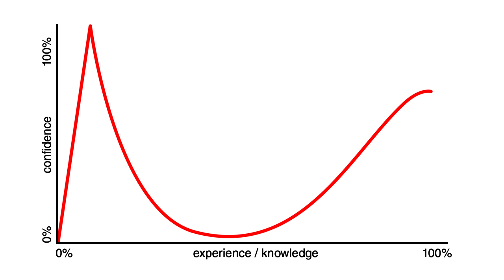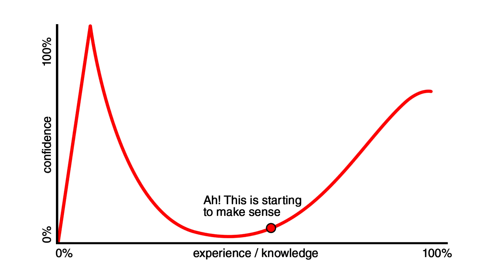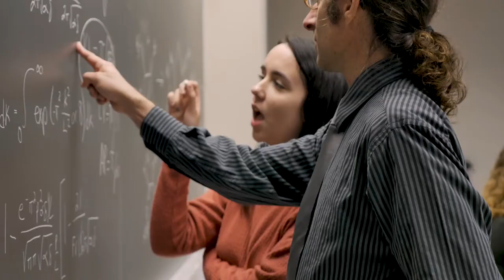The Dunning-Kruger Effect. How to be a great sound engineer and succeed in the event industry.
Do you consider yourself an expert?

Then you need to know the Dunning-Kruger effect.
We all have been there at some point in our lives, some more than another. The secret to knowledge is to know how little you know.
To the newcomers: Never give up, keep insisting, eventually you will be a great sound engineer, lighting designer, AV engineer, event manager and any other discipline you are perusing in the event industry.
To the experienced talent: Remember that you were once an inexperienced person in your profession, that you also acted like you know everything. Help the crew following your steps, don't keep any secrets hidden away, share all you have.
The idea is to improve the industry, elevate standards and share knowledge.Do you agree? Do you disagree?

Bruno Vitanza